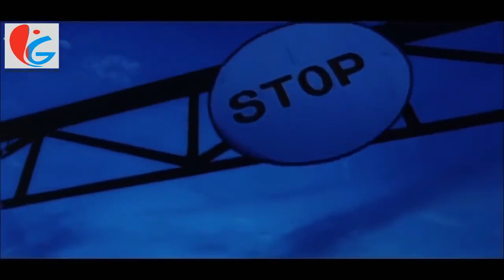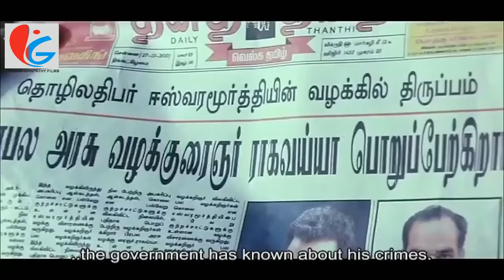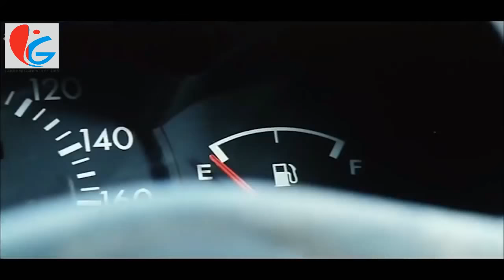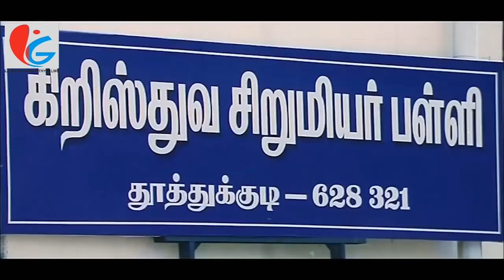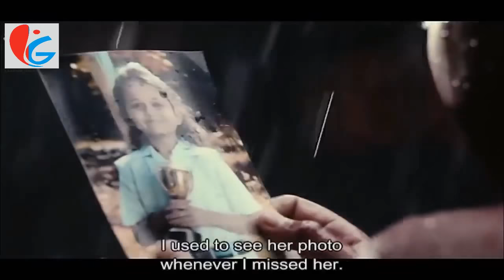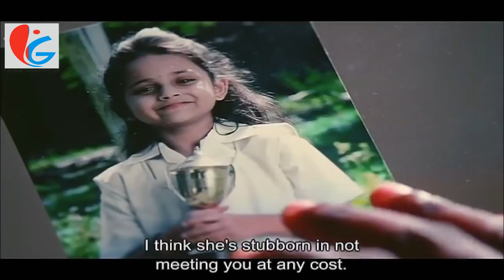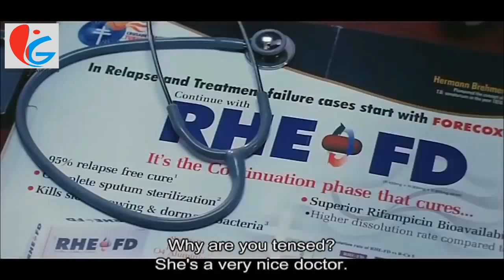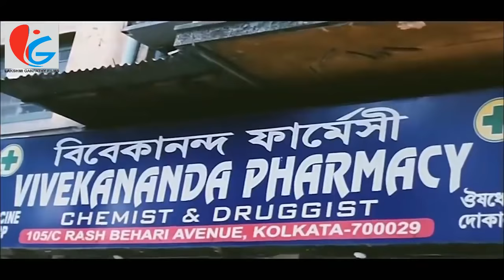EK POLICEWALA Blockbuster Hindi Dubbed Full Action Movie | Vishal Movies In Hindi Dubbed Full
Presenting South (Sauth) Indian Movies Dubbed In Hindi Full Movie Full HD (Action Movies In Hindi, Hindi Movies, Hindi Dubbed Movies, South Movie, South Indian Movie In Hindi) "EK POLICEWALA" starring Vishal, Sameera Reddy & Poonam Kaur. Exclusively on 'Sunshine Movies' Channel.

Credits:
Directed by Prabhu Deva
Produced by Vikram Krishna, Sriya Reddy
Written by Ravi Chakravarthy (dialogues)
Story by Siva
Starring: Vishal, Sameera Reddy, Poonam Kaur
Cinematography: R. D. Rajasekhar
Production company: GK Film Corporation

Synopsis:
Vedi tells the story of Prabhakaran (Vishal), a young police officer, who goes to Kolkata in search of his sister, Aishwarya (Poonam Kaur). Prabhakaran, at his native place, Thoothukudi, had developed enmity with a local don Easwaramoorthy (Sayaji Shinde) by thrashing him in public and putting him behind bars. The enmity gets travelled to Kolkata also where the don join another local gangster to take revenge on the police officer. The baddies trouble the police officer's sister and her friend, Paaru (Sameera Reddy), who falls in love with Prabhakaran.

While the enmity between Prabhakaran and Easwaramoorthy continues, a flashback of Prabhakaran goes on. It is about how bad him and his sister were treated by the society as their father was a smuggler. So, Prabhakaran decides to send his sister to an orphanage saying that he doesn't know who that girl is. This creates a bad name about Prabhakaran in his sister's books. Later, Aishwarya, Prabhakaran's sister gets adopted by a North-Indian family and settles in Kolkata. After few years, Aishwarya's foster parents die of an accident and she is sent to an orphanage again.

Therefore, he goes to Kolkata and he masquerades himself as Balu, a physical trainer in a college as he is scared that his sister might avoid him.

So, how the police officer defeats the baddies and joins with his sister is the action-packed climax of the movie.